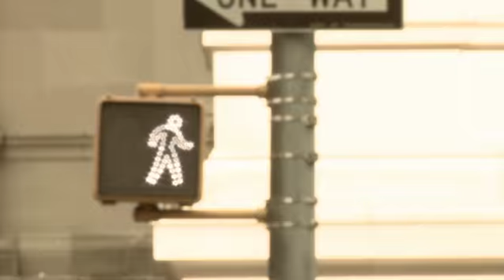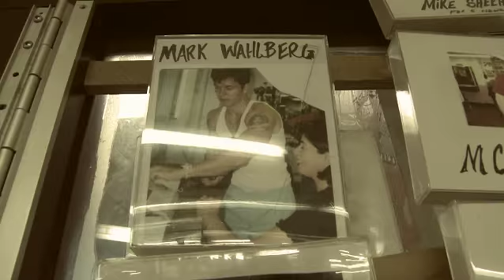PULL & BEAR FW 08/09 - NYC - MAKING OF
VIDEO: Avendaño
PHOTOGRAPHER: Daniel Riera
ART DIRECTION: Pablo Prieto @ Pull & Bear
STYLIST: Elena Gisbert @ Pull & Bear + Alberto Murtra
MAKE UP & HAIR: Jordi Fontanals
PRODUCTION: Mau Mau Studios
MODELS: Simon Nessman + Regina + Bettine + Kerry Degman + Matt Egan + Salieu Jalloh + Mónica Castillo